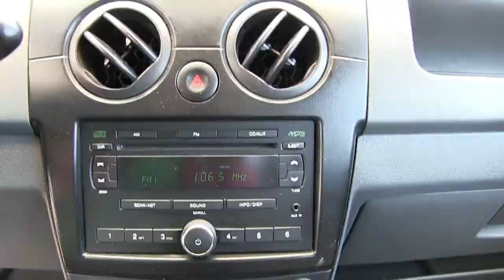Chevrolet / Matiz / 2017-C326473